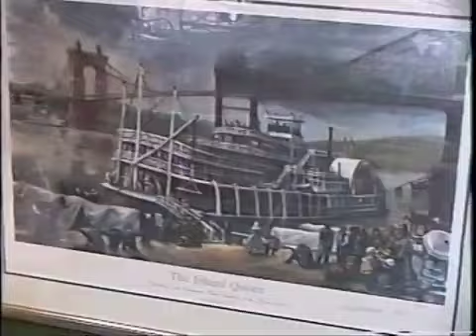Massey Family - Thanksgiving -1995 - #368